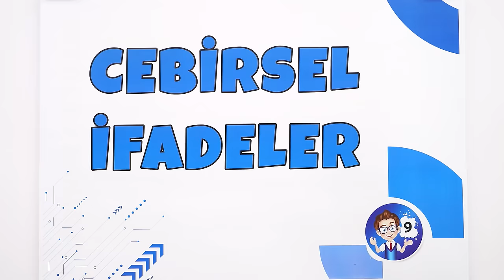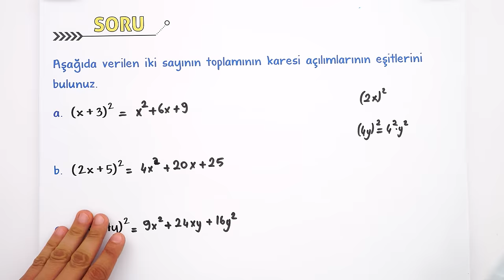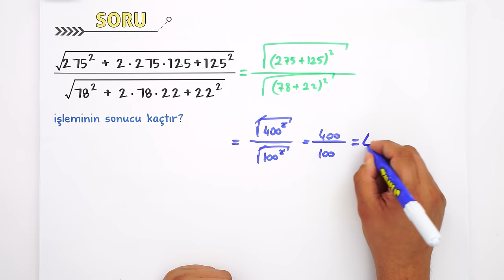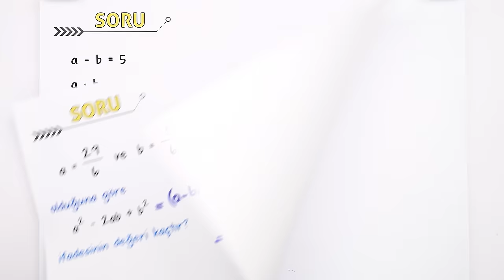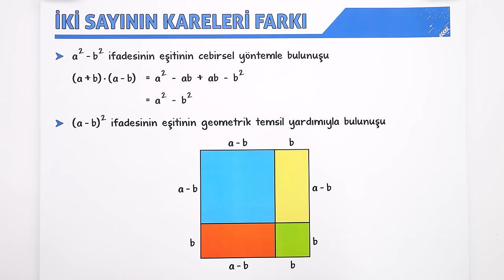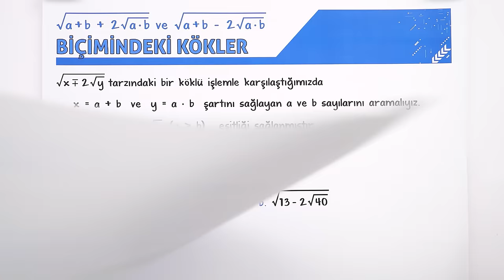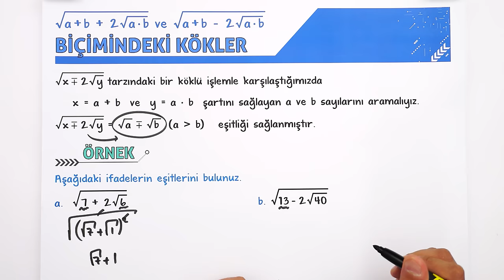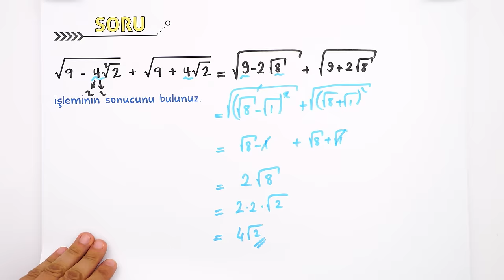Cebirsel İfadeler | 9.Sınıf Matematik #2025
Sene boyunca; konu anlatımları ve soru çözüm videolarıyla, tonguç yanında! Bu videoda Matematik dersinin "Cebirsel İfadeler" konusunu işliyoruz. Hazırsan öğrenme garantili videomuza başlıyoruz! 😎